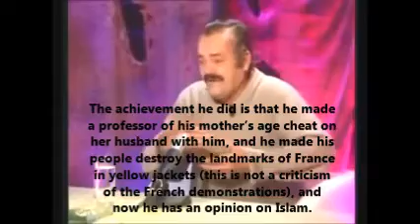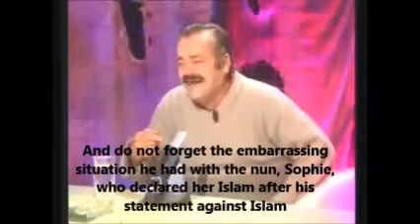Me when I tell my grandchildren about Macron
If you like Macron leave a dislike